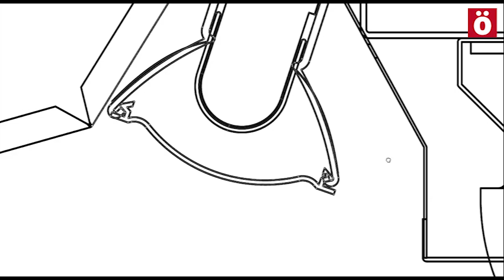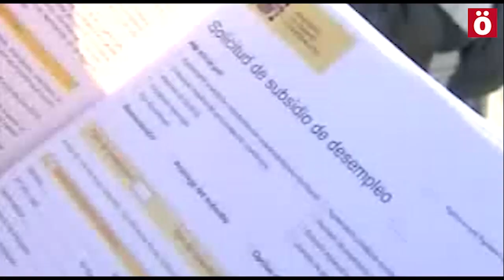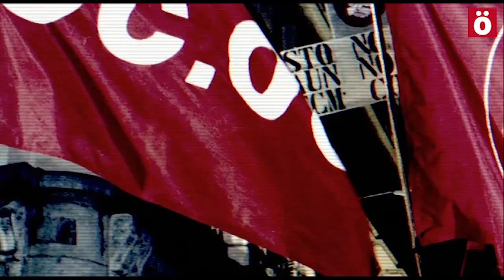Koxka; la historia de un fracaso del sindicalismo entreguista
Koxka es una empresa que está al bode de la ruina tras las distintas decisiones tomadas por la empresa, UGT y CCOO (Despidos, discriminación sindical, rebaja de condiciones) han traído paro, miseria y un oscuro futuro sobre l@s trabajador@s de esta empresa.